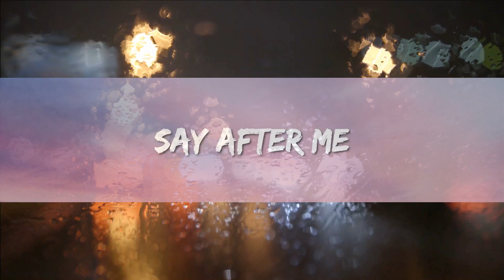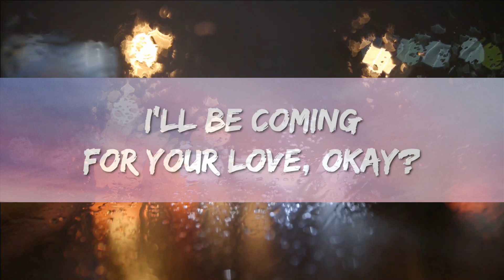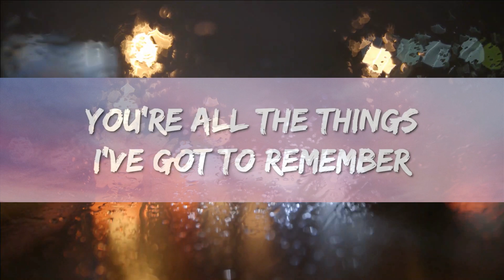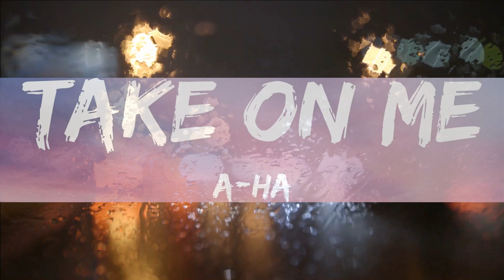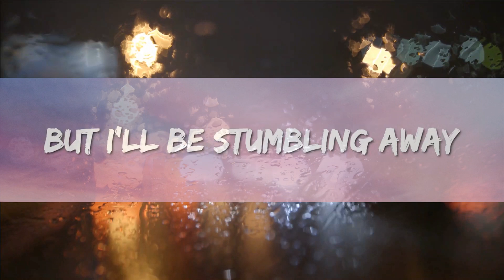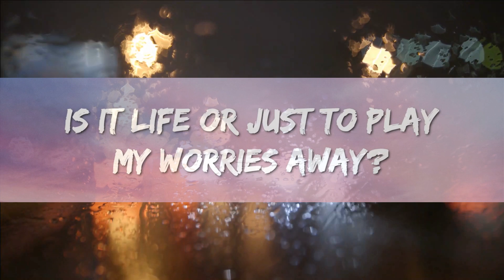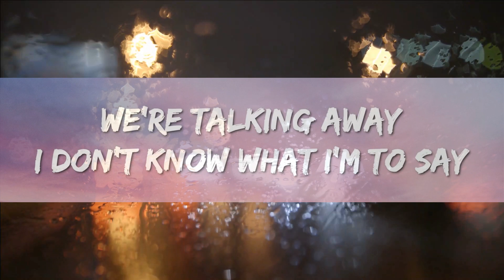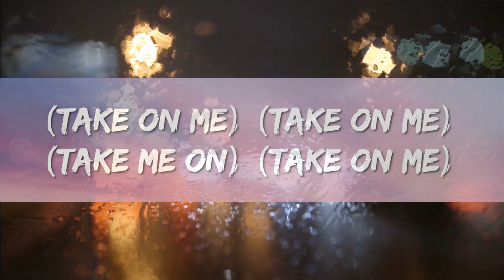a-ha - Take On Me (Lyrics) 1 Hour Version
a-ha - Take On Me (Lyrics)

Lyrics : a-ha - Take On Me

[Verse 1]
Shying away
I'll be coming for your yêu, okay?

[Instrumental Break]

[Outro]
(Take on...)